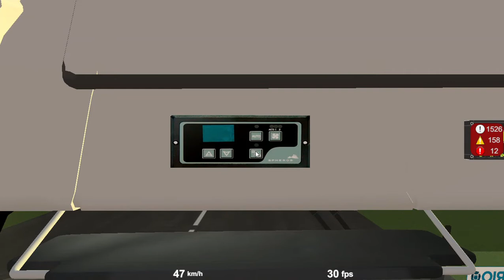Proton Bus Simulator Jogando o mapa bolsao 3.0 linha 07 extendida com o apache vip4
querem uma linha ou onibus e so pedir ai nos comentarios que eu gravo galera quero a participaçao de vcs tbm nas sugestoes de linha e onibus do proton bus e rotas e trens do openbve